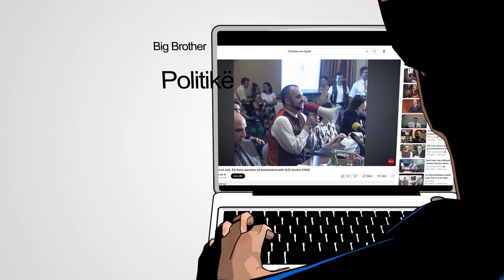Dhuna mediatike e politikës...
Tej' Fasadës" është emision social - politik në Mediaplus.al  i moderuar nga Z. Petref Velçani.